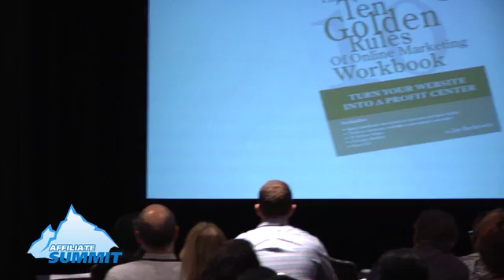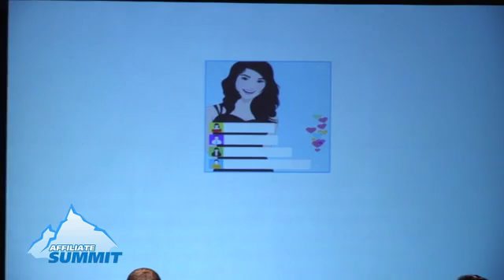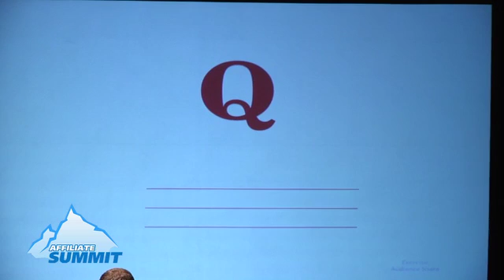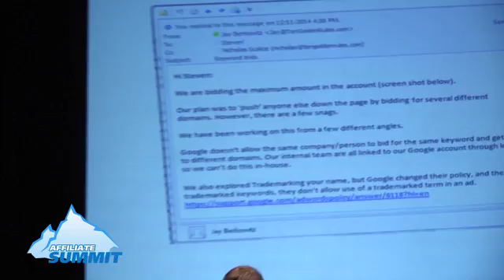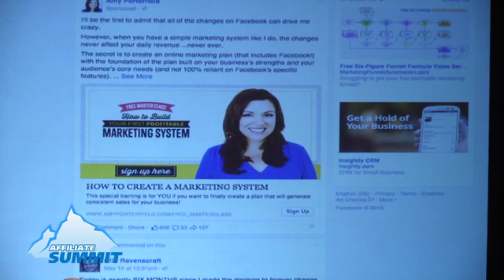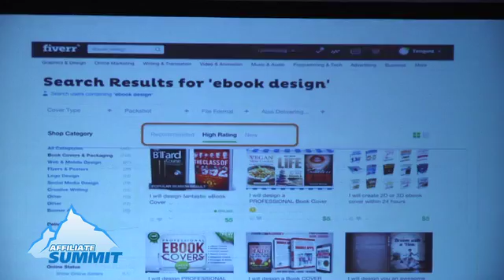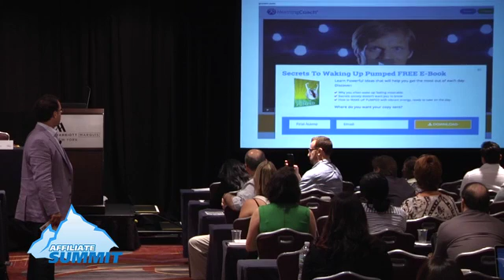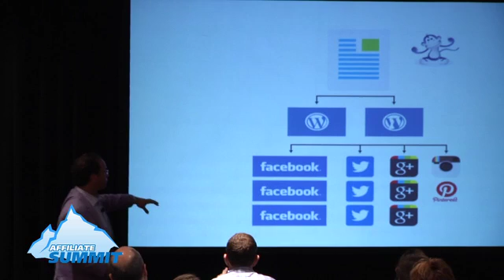10 Hot New Ways to Drive Massive Digital Success from Affiliate Summit East 2015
This was a conference session titled 10 Hot New Ways to Drive Massive Digital Success from Affiliate Summit East 2015, which took place August 2-4, 2015 at the New York Marriott Marquis.

Session speaker:
Jay Berkowitz, CEO, Ten Golden Rules

Session description:
Learn the ten hottest ways to generate massive traffic and con versions for your digital properties: real in-market success stories, cutting-edge conversion, and the best new traffic strategies.

Experience Level: Intermediate
Target Audience: Affiliate/Publisher, Merchant/Advertiser
Niche/Vertical: Performance

This three day conference and tradeshow includes networking with thousands of affiliates, affiliate managers, advertisers, OPMs/agencies, solution providers, and networks. Plus dozens of educational sessions covering the latest trends and information from marketing experts.